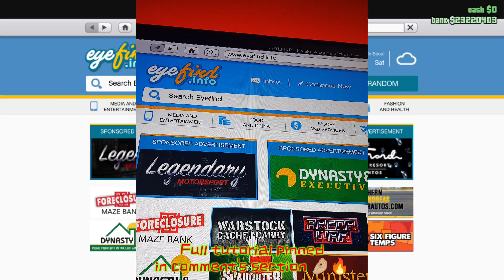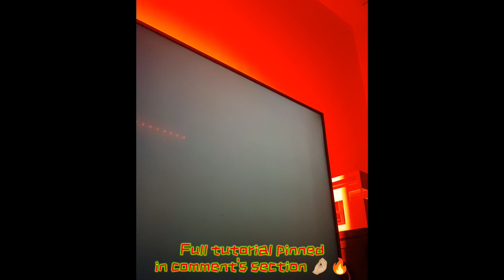GTA ONLINE FROZEN MONEY GLITCH STILL WORKING! - NOVEMBER 2023 - PS4/PS5?/PC/XBOX - Proof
NordVPN:
Secure your online activities with a reliable VPN just like I do! I highly recommend NordVPN, and you can get a amazing discount with my link: